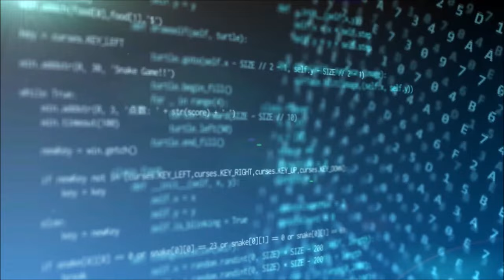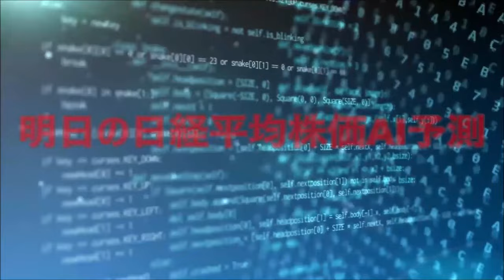明日の日経平均株価予測【2024年5月21日】